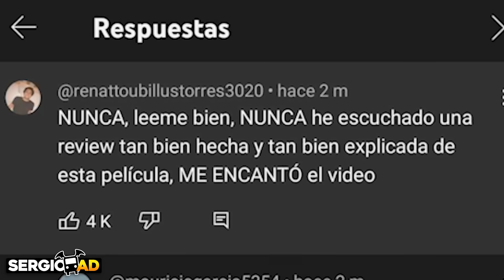Crítica a Farid Dieck y sus Análisis Cinematograficos